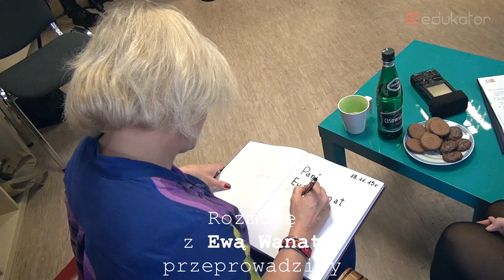Rozmowy Kontrolowane: Ewa Wanat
Ostatnim w burzliwym politycznym roku 2015 gościem naszych Rozmów kontrolowanych była p. Ewa Wanat – dziennikarka radiowa i telewizyjna, do niedawna redaktor naczelny i dyrektor programowy „Radia dla Ciebie”. Z ramienia naszego Uczniowskiego Organu Prasowego spotkanie prowadziły Martyna Malepszy i Julia Smogorzewska z klasy I liceum. Tematem przewodnim była wolność słowa.